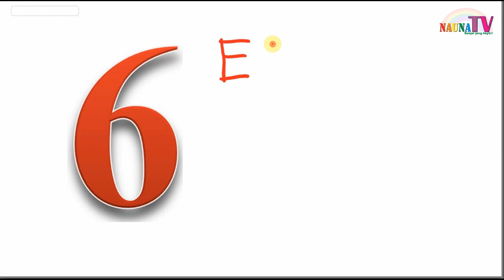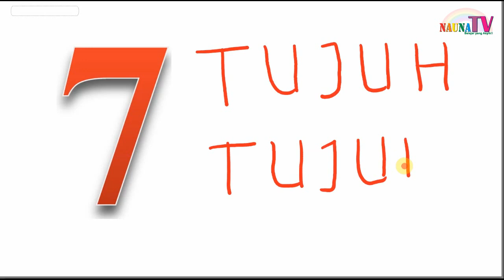Belajar menulis angka 6 -10 dengan tangan untuk anak PAUD TK SD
Belajar membaca
belajar berhitung